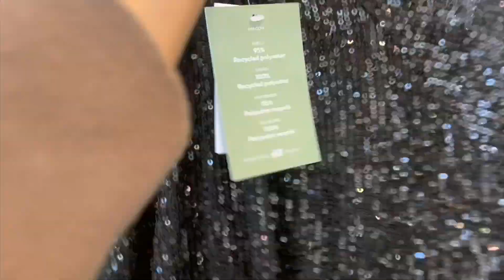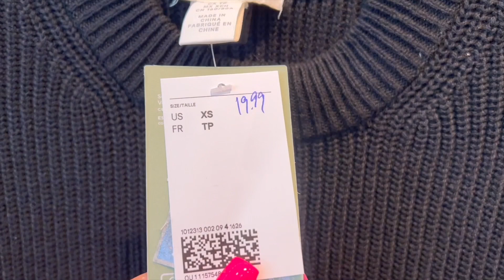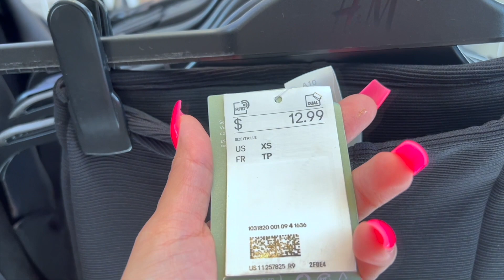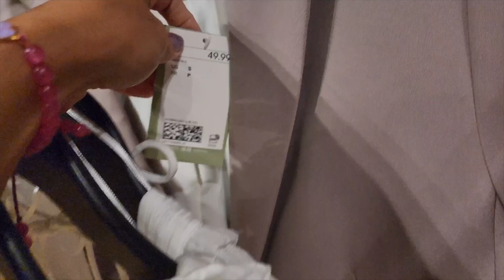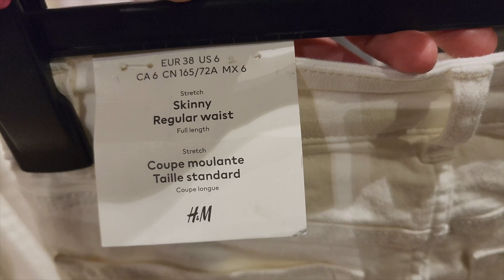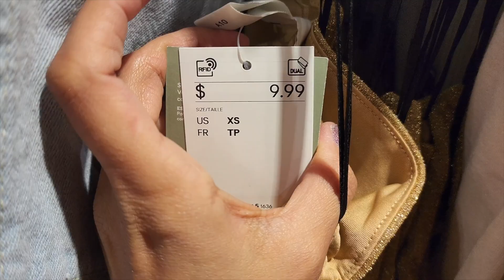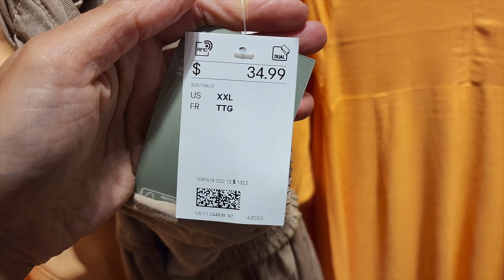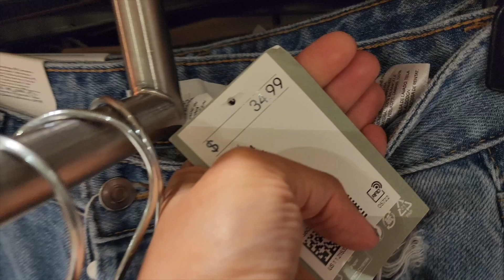H&M SHOPPING ~ HUGE H&M HAUL & TRY-ON! (fashion trends 2022)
Hi Guys:
H&M store 2022 Los Angeles walk through and shop with me